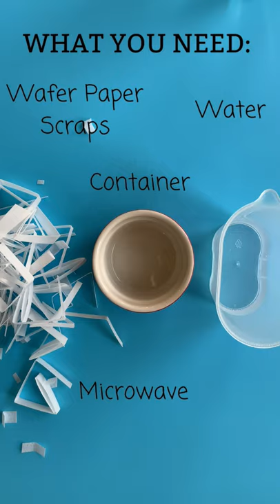Wafer Paper Glue Tutorial - How to Make Quickly! ⎸Cake Decorating Basics ⎸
Hey Guys!

Here is another form of edible glue you can make in just a few minutes! It's the "glue" or "edible glue" I refer to in my wafer paper tutorials. Super easy to make, and because you're using scraps of old wafer paper, its also a nice money saver!

❤︎ FiveTwoBaker
You'll Need:
‣ Wafer Paper
‣ Water
‣ Container
‣ Microwave
I am a participant in the Amazon Services LLC Associates Program. The products I link are products I actually use. ❤️